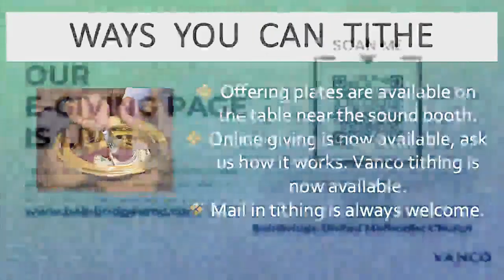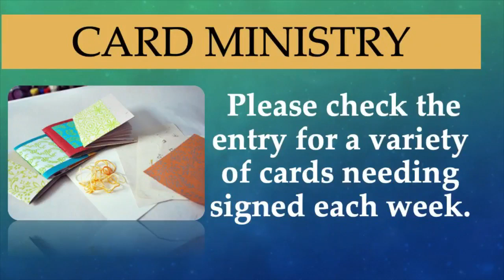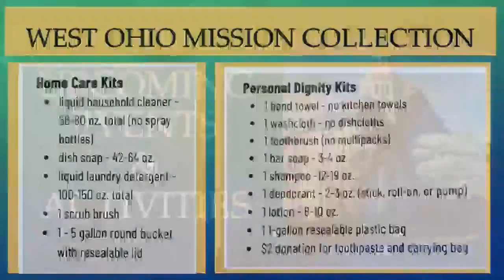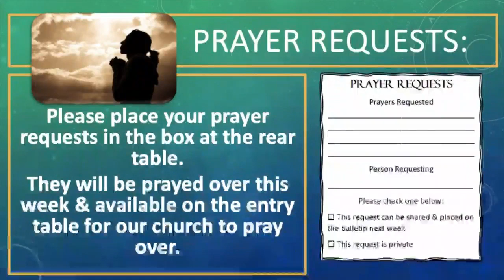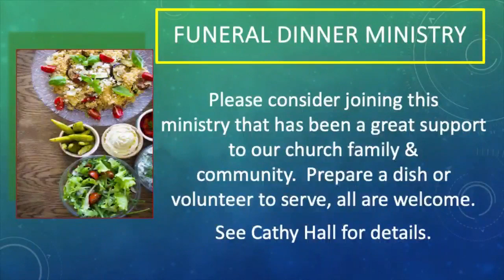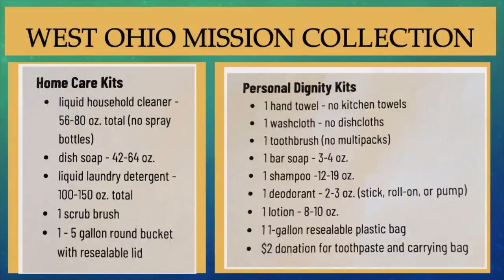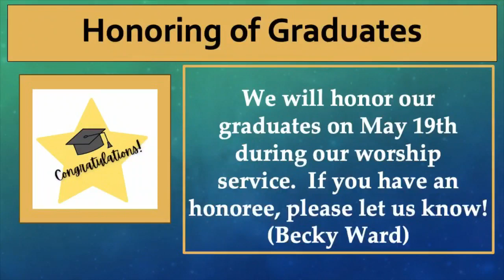May 12, 2024 10:00am Worship Service